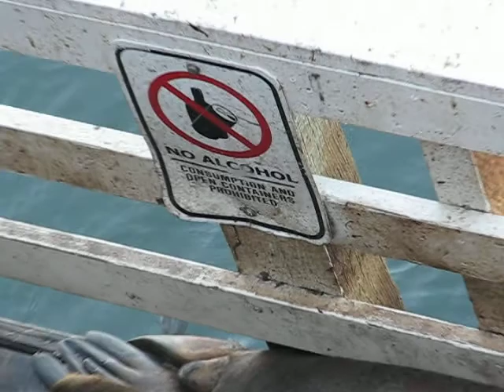seals under the wharf in santa cruz, CA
Mom and David and I took a break from chasing the seagulls for a little bit, to watch the seals...